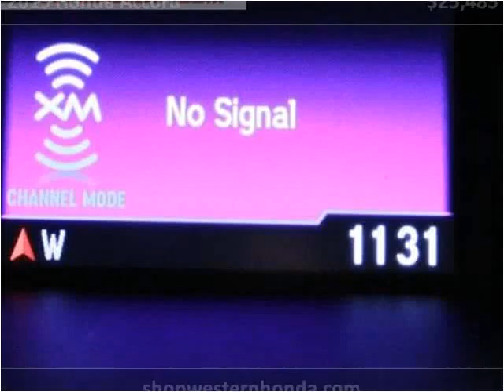2015 Honda Accord New Cars Garden City KS